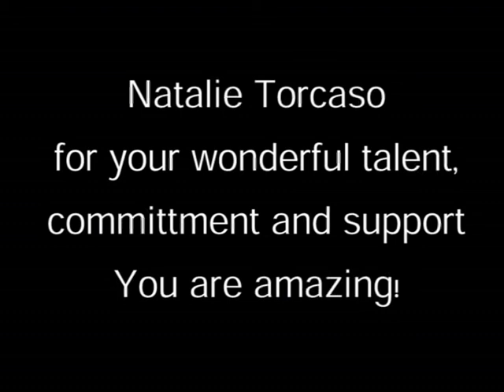Under the covers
by Luisa Tascone